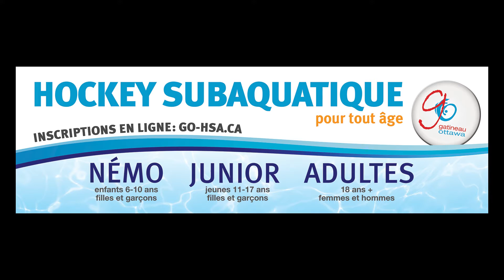Gatineau-Ottawa Underwater Hockey